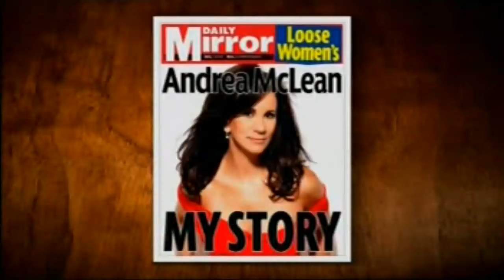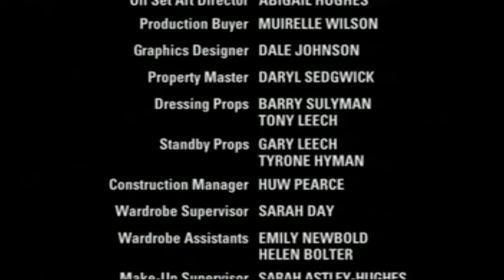Sky 2 - Continuity / Adverts - 22/01/2012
Some continuity now from Sky 2 from the 22nd of January 2012. During s repeat of Stella.